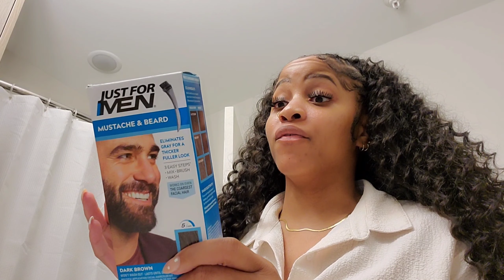Vacation Prep VLOG: Wax, DIY Lash extensions, Nails, Pedi & DIY Brow tinting | SharronReneé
hey yall!

link to lashes

For Lashes (ILOVELASHES10) (You get 10%off lashes)

Cute shoes

Magic detangling brush

Small vlog tripod

Long tripod/phone tripod for pictures

Gold Cocktail drink mixer

• Snap: Sharronrenee

UPLOAD SCHEDULE

SUNDAYS & THURSDAYS
Hair Content (Wig Reviews, How to's & other HAIR related Content)

MONDAYS
Vlogs (when there is a vlog it will be posted on mondays)

TUESDAYS
Girl Talk (Chit Chat GRWM)

WEDNESDAYS
I may drop random hauls if I get too swipe happy

And lastly make sure you're subscribedddd!!

Music
@adoseofkiyaa on YouTube

Youtube, Facebook. Machuli Soundz